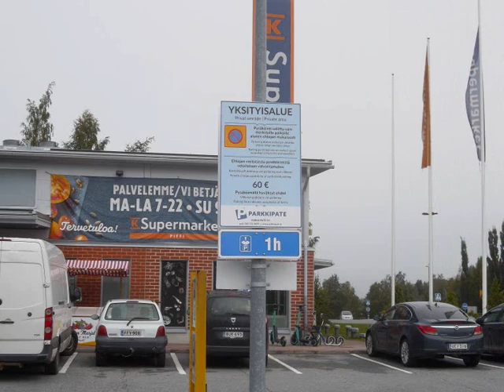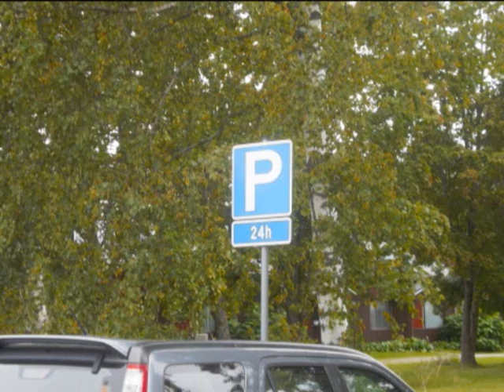Sepiksen viimeinen aarniometsä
Yksi pala aarniometsää kerrallaan hävitetään Sepänkylästä,asuntojen ja autojen tarpeisiin.Pikkulinnut ja muut metsänelävät menkööt muualle.